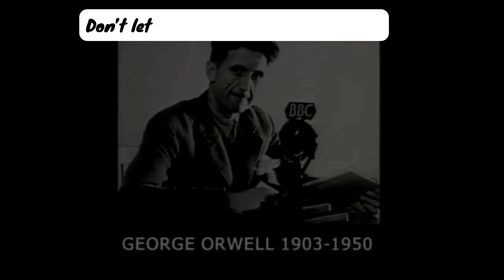Orwell's final warning George Orwell On 1984.SUBTITULADO. ADVERTENCIA FINAL .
Nuevo clip subtitulado en inglés para los estudiantes del idioma.